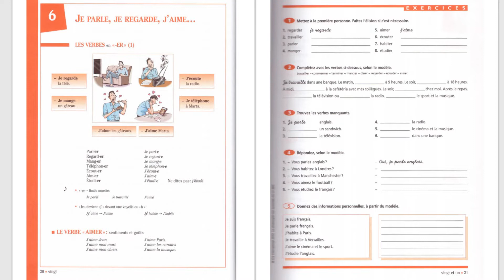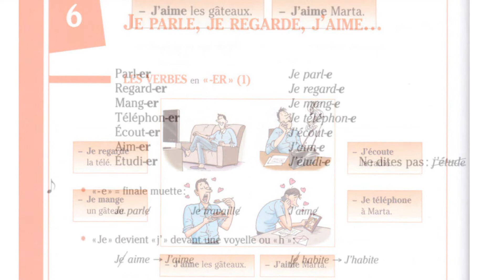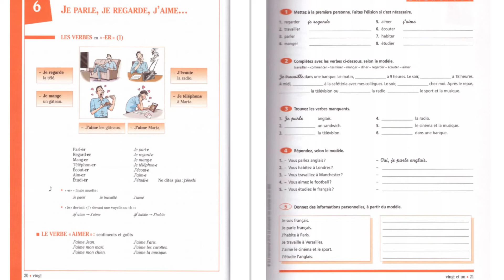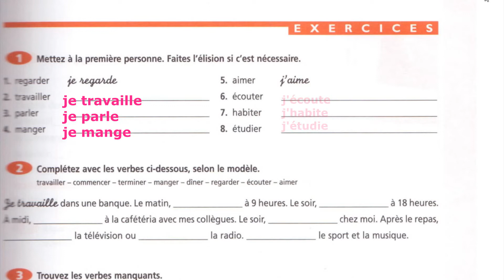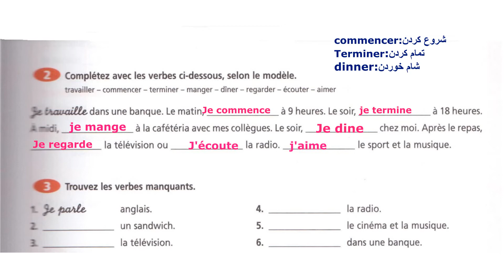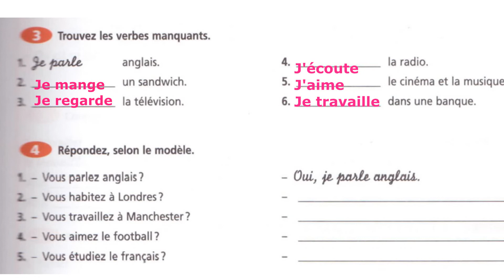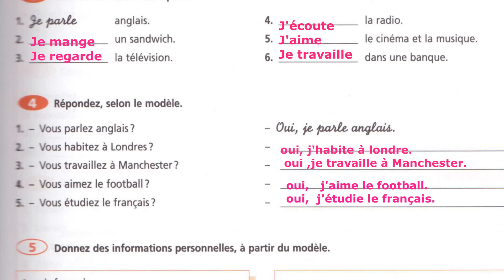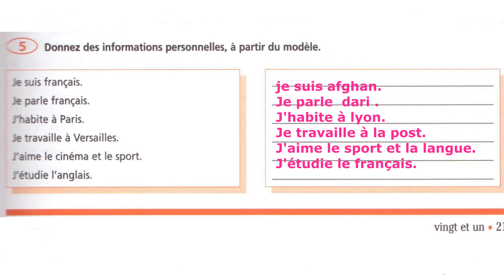grammaire progressive du français niveau débutant leçon 6 درس ششم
الیزیون چیست و تفاوت آن با لیزون در چیست؟
در این درس جواب را پیدا خواهید کرد این درس به صرف فعلهای گروه اول برای اول شخص مفرد می پردازد .
 با مرور عمیق این کتاب و حل تمرینات و یادگیری لغت های ذکر شده پایه زبان فرانسه خود را قوی کنید